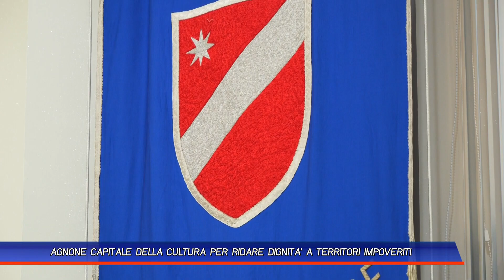AGNONE CAPITALE DELLA CULTURA PER RIDARE DIGNITA' A TERRITORI IMPOVERITI